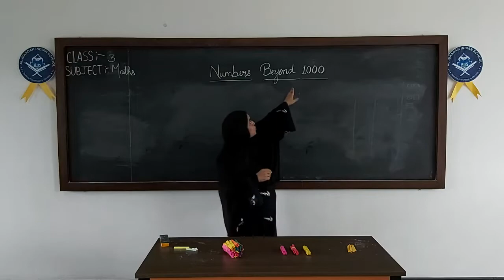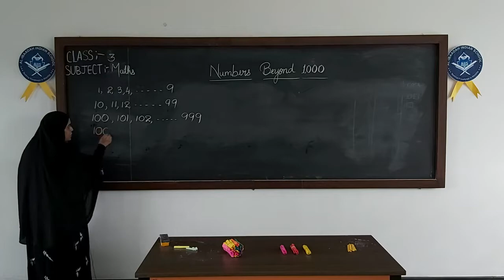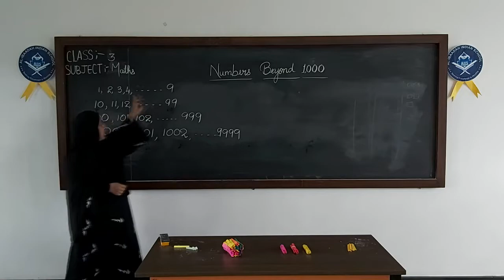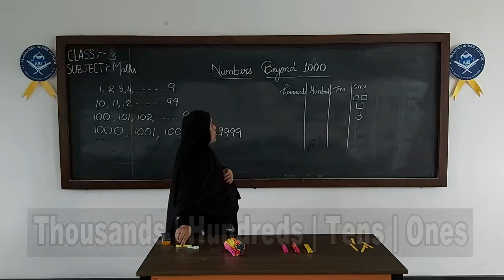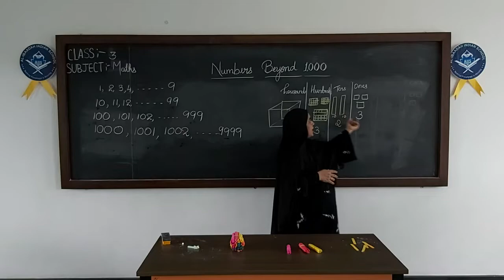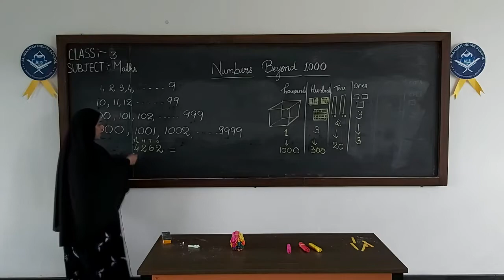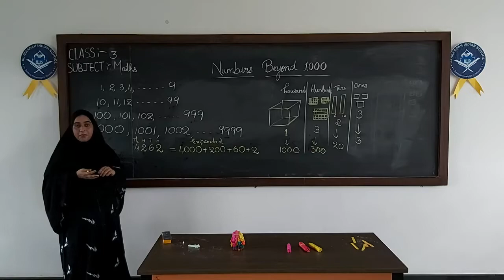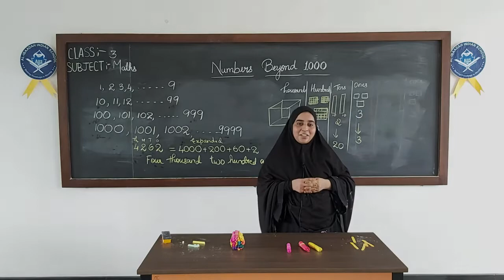Chapter 1 - Numbers from 1000 to 10000 | Mathematics for class III | Al Ibaadah Indian School | AIIS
Chapter 1 - Numbers from 1000 to 10000 | Mathematics for class III